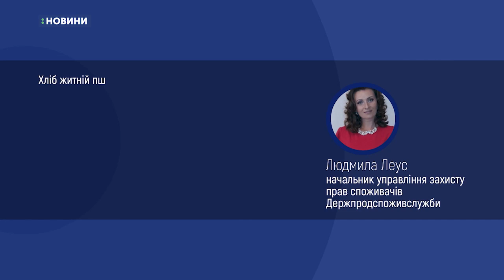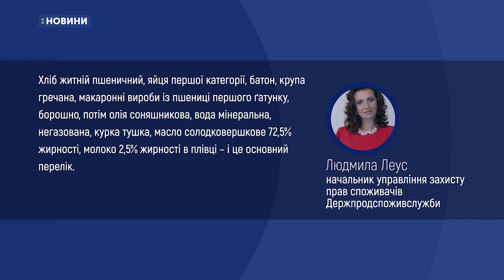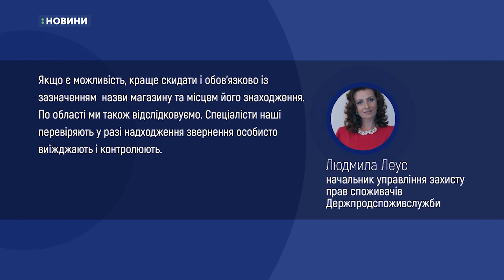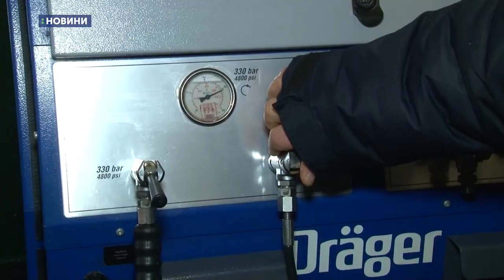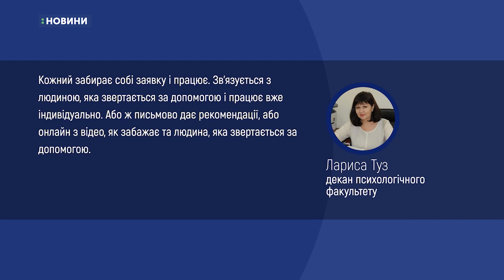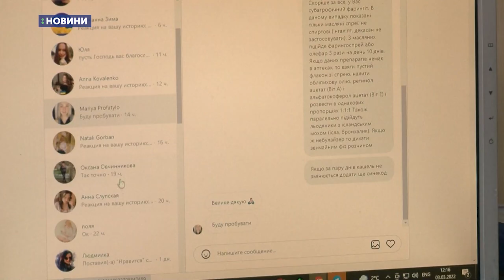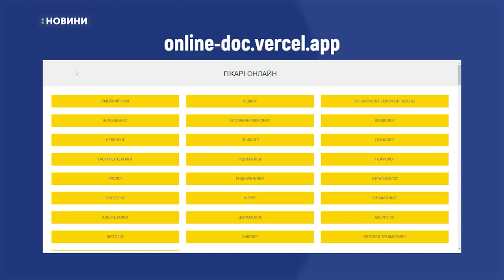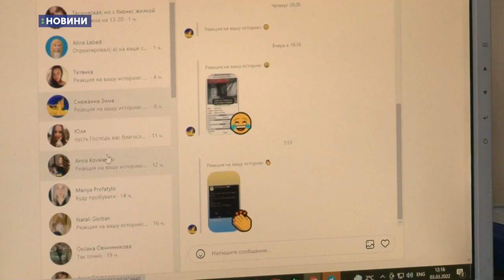04.03.2022. Новини. 17:00